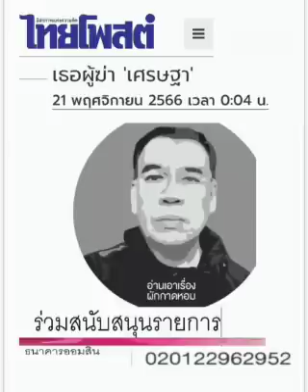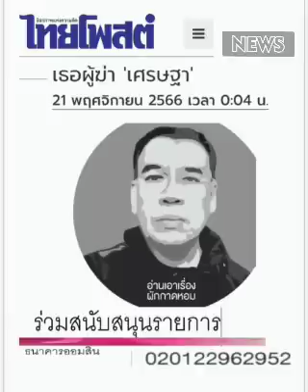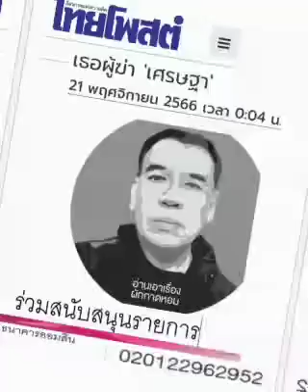'ศิริกัญญา'เธอผู้ฆ่า 'เศรษฐา'